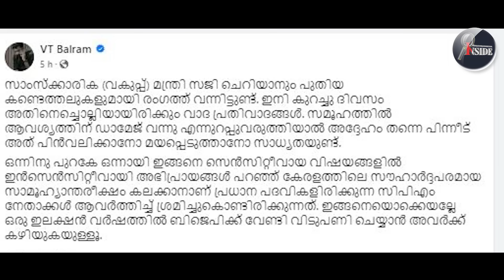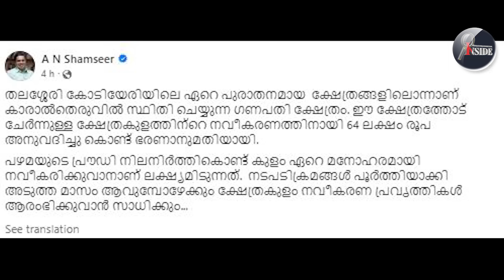A N Shamseer-ഗണേഷ് വിരട്ടി സിപിഎം ഒതുങ്ങി.